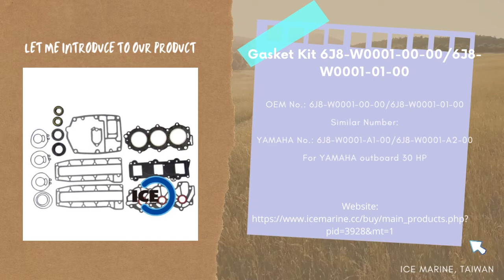Gasket Kit 6J8-W0001-00-00/6J8-W0001-01-00, Ice Marine - Taiwan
Brand: ICE Marine
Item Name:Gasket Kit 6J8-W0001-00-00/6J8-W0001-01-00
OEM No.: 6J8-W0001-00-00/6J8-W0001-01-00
Similar Number:
YAMAHA No.: 6J8-W0001-A1-00/6J8-W0001-A2-00

For YAMAHA outboard 30 HP

ICE Marine Industrial Co., Ltd. (Yang Xian Products Co., Ltd.) is Located in Taiwan,
Products we offered are the brand Yamaha, Suzuki, Honda, Tohatsu, Nissan, Mercury, OMC, Johnson, Evinrude, Volvo, etc.

Youtube: ICE MARINE / ICE Marine Industrial Co., Ltd.
Pinterest: ICE Marine Industrial Co., Ltd.
Linkedin: ICE Tsai / ICE Marine Industrial Co., Ltd.